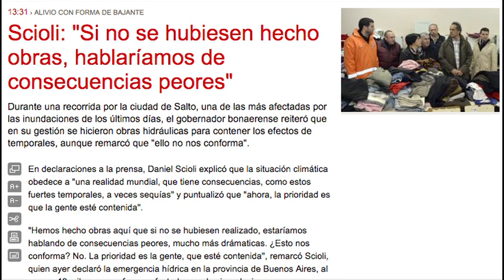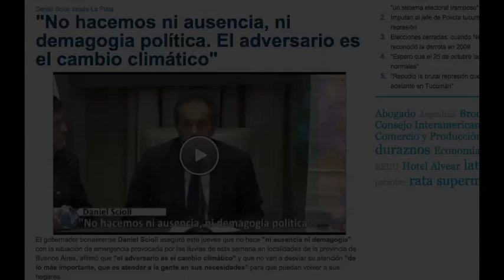Daniel Scioli ,a la altura de los líderes mundiales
Lúcidas declaraciones del ganador de las PASO